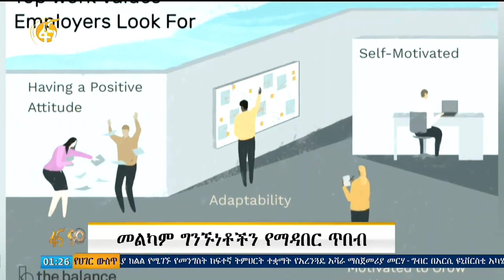መልካም ግንኙነቶችን የማዳበር ጥበብ